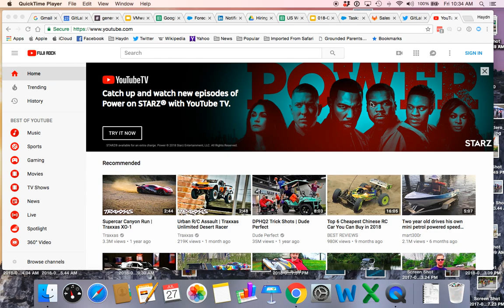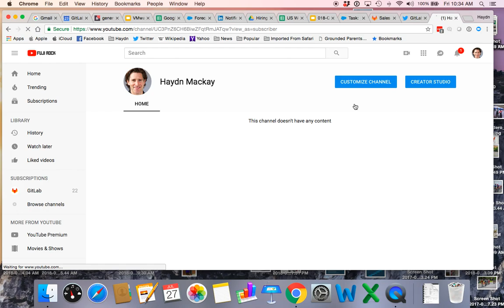How to create a personal YouTube channel so you can use the chat function in a livestream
GitLab Regional Sales Director Haydn Mackay walks us through how to create a personal YouTube channel, which allows you to use the chat function when viewing a livestream.